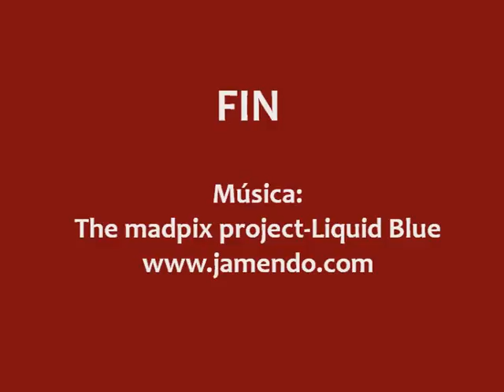Cresta Sierra Chía (2.517 m.)